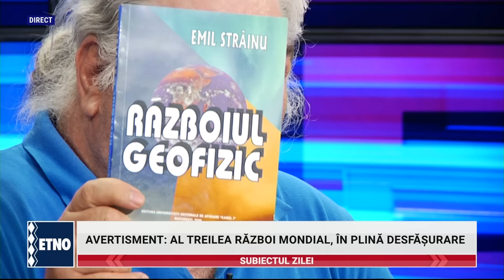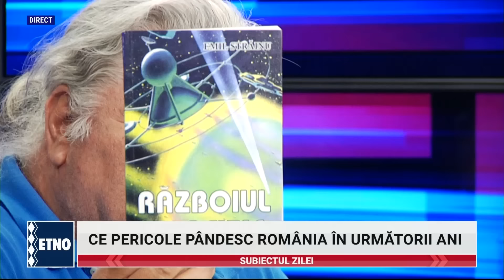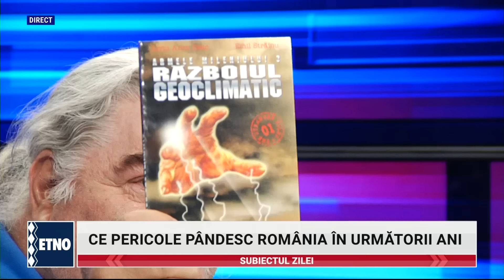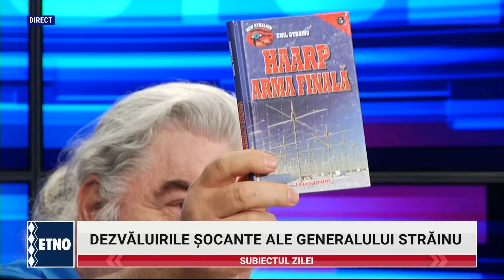Generalul Străinu - Razboiul Climatic - Subiectul zilei 13 iunie 2022